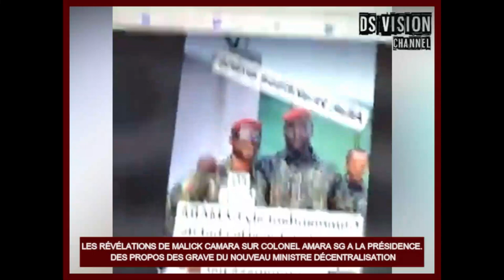LES RÉVÉLATIONS DE MALICK SUR COL AMARA SG A LA PRÉSIDENCE.DES PROPOS DES TRES GRAVE DU NOUVEAU MATD